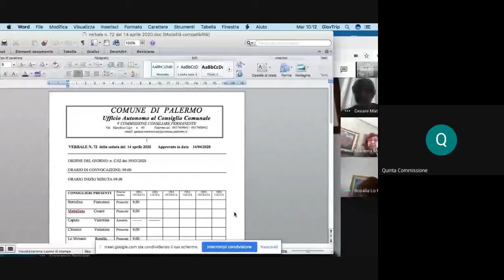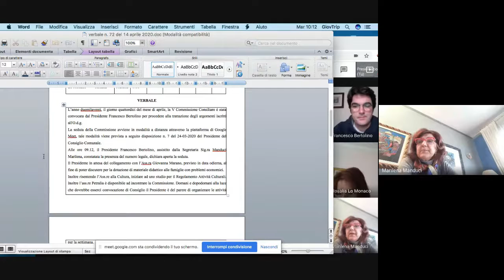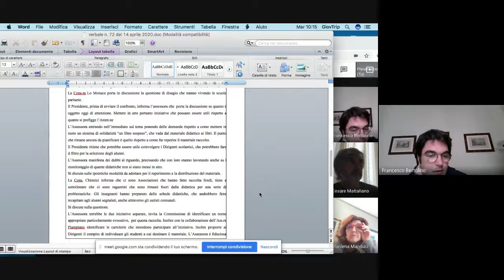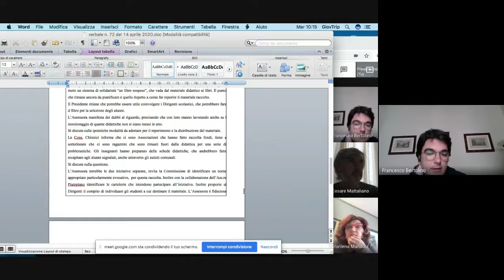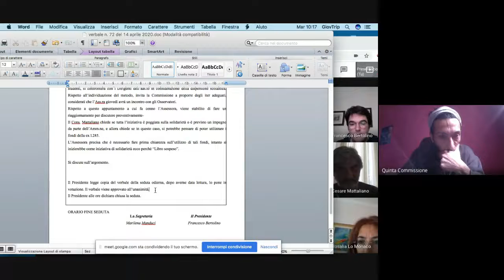Seduta V Commissione del 14/04/2020